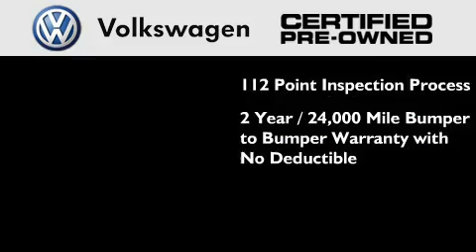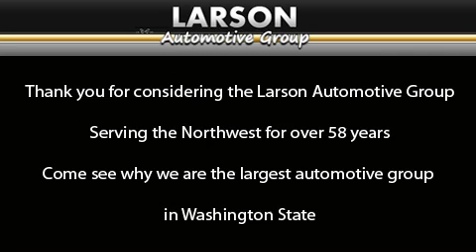2004 Volkswagen Jetta Puyallup WA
Year : 2004

 Make : Volkswagen

 Model : Jetta

 Engine : 2.0L I4

 Trans . : 5 Spd Manual

 Exterior : Red

 Miles : 55,261

 Interior : Black

 Stock : J16420A

 2001 N Meridian

 Preowned 2004 Volkswagen Jetta Puyallup WA